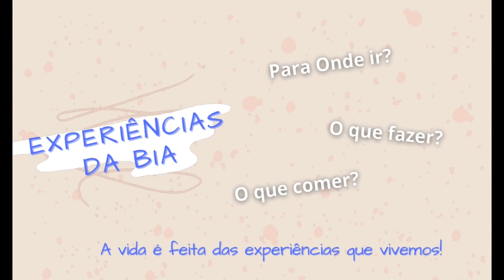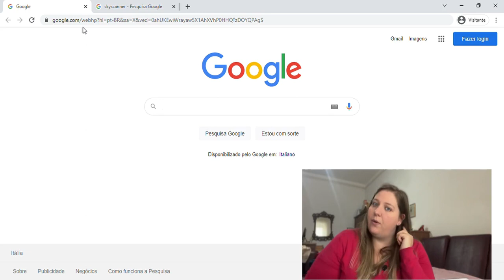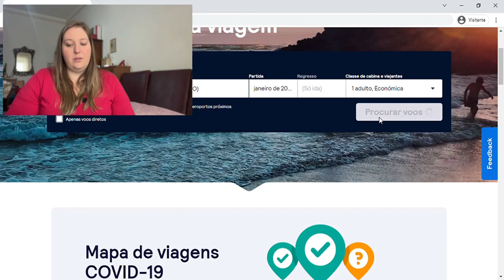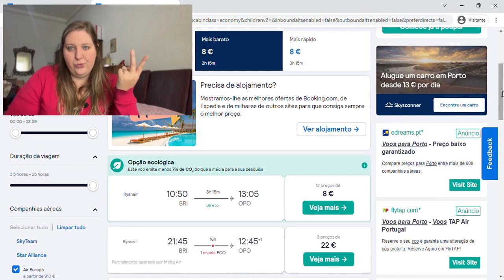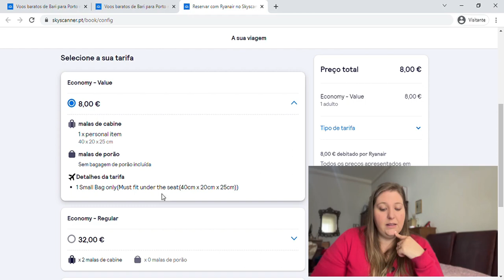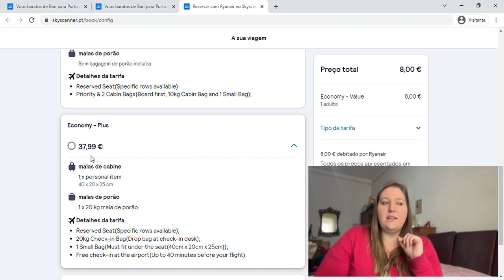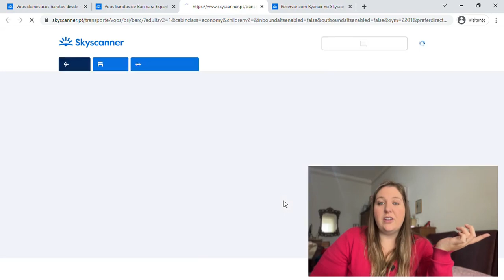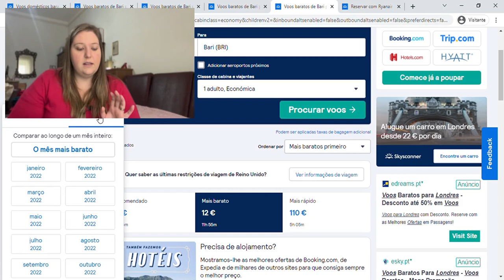COMO VIAJAR PELA EUROPA PAGANDO BARATO? COMPRANDO PASSAGEM DA ITÁLIA PARA PORTUGAL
Nesse vídeo eu mato a dúvida e a curiosidade que muita gente me manda e me pergunta: Como Viajar pagando Barato?

É assim!
Nesse vídeo eu mostro o site que costumo buscar passagens aéreas, e como faço para encontrar os melhores preços.

Viajar pela Europa é fácil e é barato, seguindo as dicas com certeza dá certo pra você também!

Fica comigo nos próximos vídeos que vou mostrar por aqui a região!

Tem muitos outros conteúdos de onde vieram esse  ;)

Sempre tem post novo no Insta em tempo real, vem comigo!

Neste canal você nunca mais vai ficar entediado. Quero trazer sempre novas experiências de lugares para ir, experiências de passeios e cultura para curtir e comidas legais que você tem que provar!